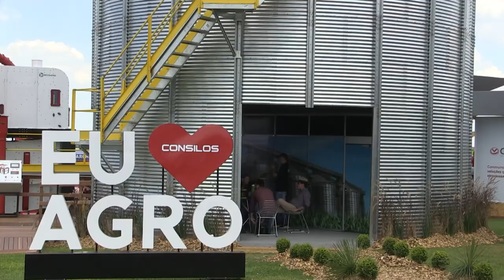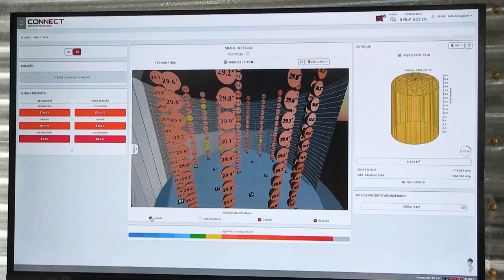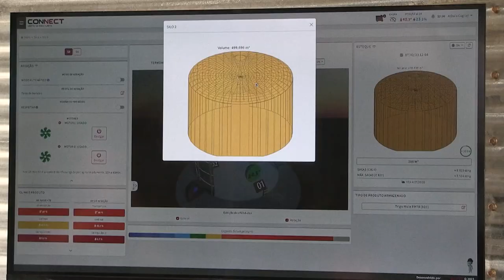Tecnologias para silos auxiliam no controle dos grãos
O agronegócio brasileiro convive há anos com um sério problema, o déficit de armazenagem de grãos, estimado em cerca de 90 milhões de toneladas, no Brasil.

Por parte do governo, faltam políticas de incentivo e de crédito para que os produtores rurais possam investir nessa logística.

Por outro lado, o que não falta para as empresas de silos é empenho para aprimorar as tecnologias utilizadas na armazenagem.